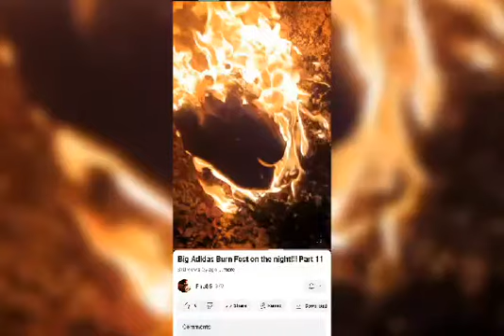I'M Burning My Stinking Sneakers 🔥🔥🔥🔥🔥🔥🔥🔥🔥🔥🔥🔥🔥🔥🔥🔥🔥🔥🔥🔥🔥🔥🔥🔥🔥🔥🔥🔥🔥🔥🔥🔥🔥🔥🔥🔥🔥🔥🔥🔥🔥🔥🔥🔥🔥🔥🔥🔥🔥🔥🔥🔥🔥🔥🔥🔥🔥🔥🔥🔥🔥🔥🔥🔥🔥🔥🔥